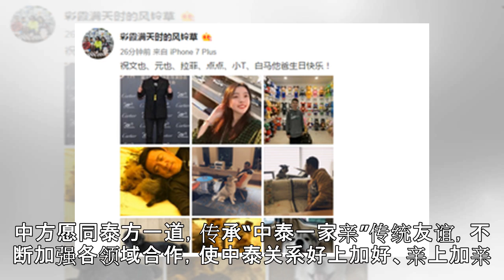王毅分别会见柬埔寨和泰国客人